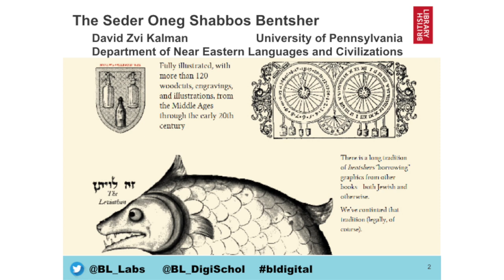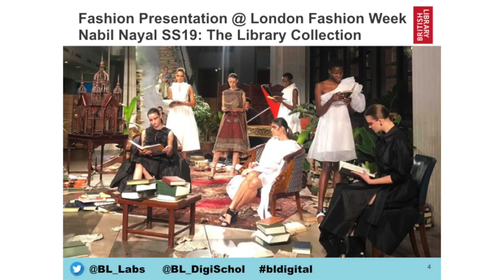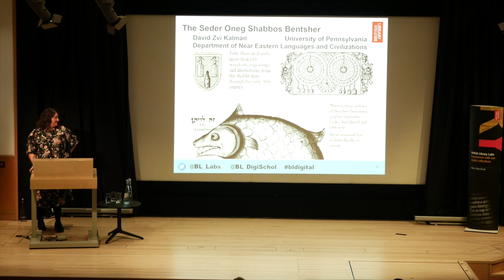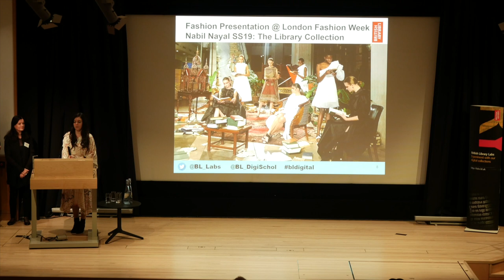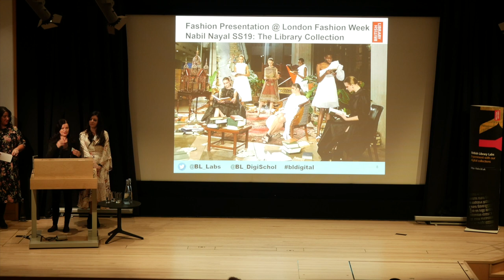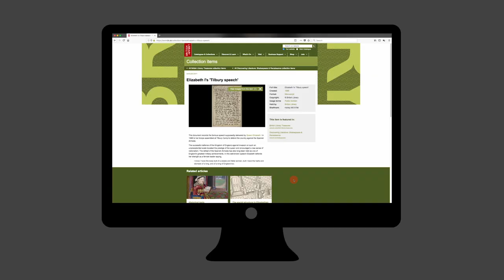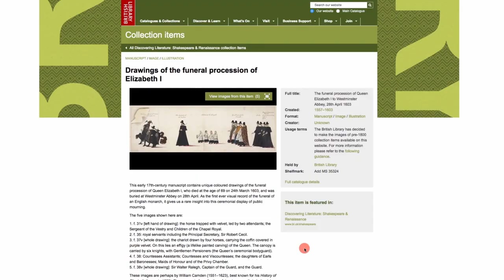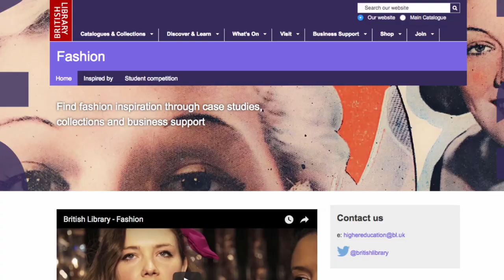10. Commercial Award 2018 Presentation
The BL Labs Commercial Award celebrates an activity that delivers or develops commercial value in the context of new products, tools, or services that build on, incorporate, or enhance the Library's digital content.

This presentation highlights a selection of entries submitted in the Commercial category this year, followed by the announcement of the Runner Up and Winner for 2018.

Presented by Jessica Mahoney, Business Programmes Manager at the British Library.